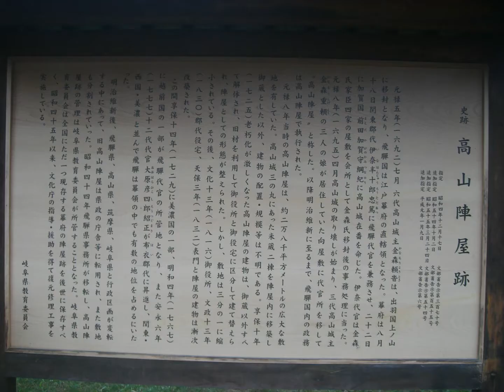「篤姫」より「双頭の風」～高山陣屋～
高山陣屋とは

　陣屋とは、江戸時代に郡代・代官が治政を行った場所で、御役所や郡代（代官）役宅、御蔵などを総称して陣屋と呼びます。
　飛騨代官は安永六年（1777）に飛騨郡代に昇格し、当時3ヵ所あった郡代役所（関東・西国・美濃）と並んで幕府の重要な直轄領となりました。
　幕末には全国に60数ヵ所あったと言われている郡代・代官所の中で、当時の建物が残っているのはこの高山陣屋だけです。
　全国で唯一建物が現存する遺跡で、昭和4年には国史跡に指定されました。

撮影日時　平成23年9月30日
BGM　大河ドラマ「篤姫」より「双頭の風」